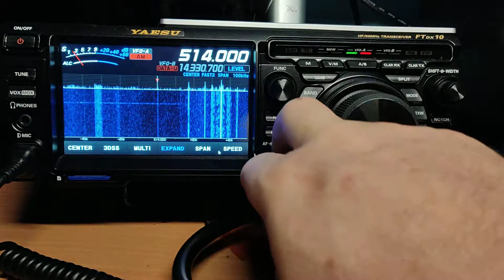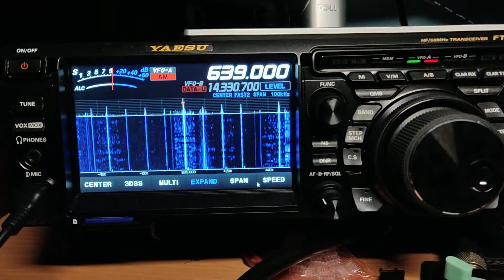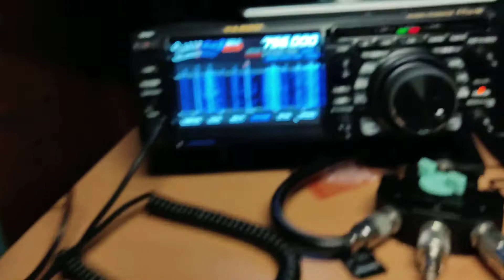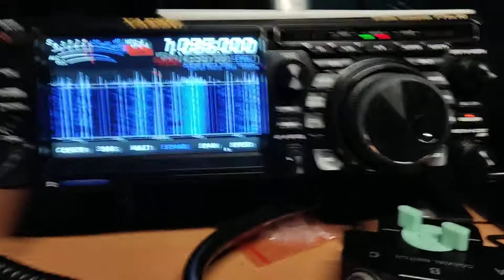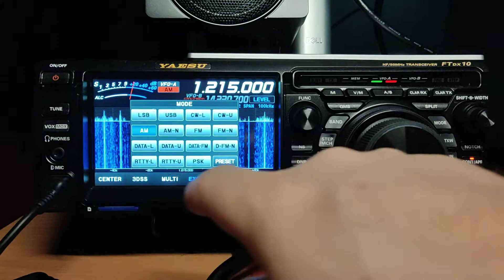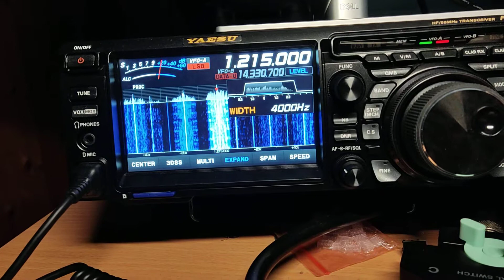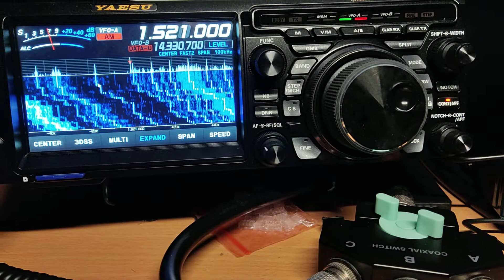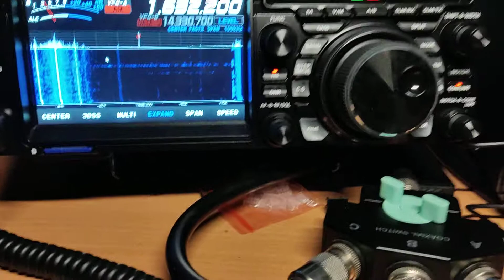yaesu FTDX-10 Medium Wave Scan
antenna is efhw 49:1